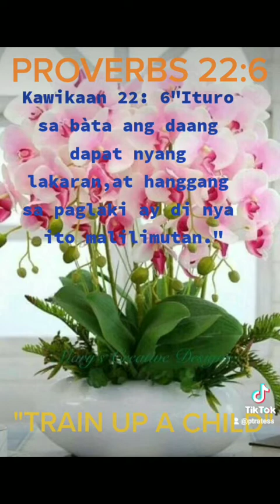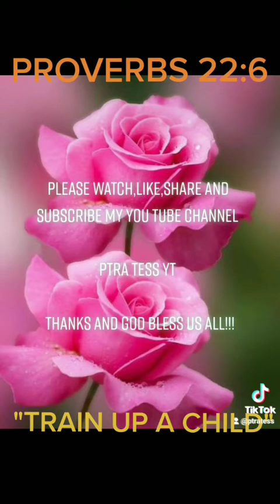"MAHALAGA ANG PAGTUTURO SA MGA BATA"PTRA TESS